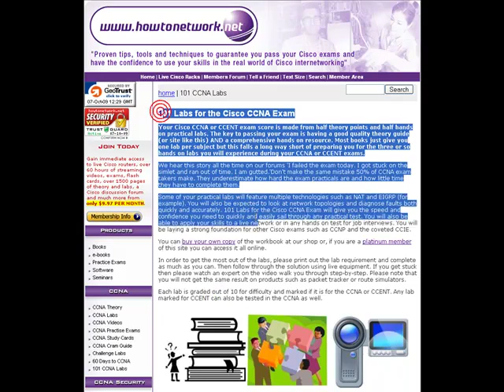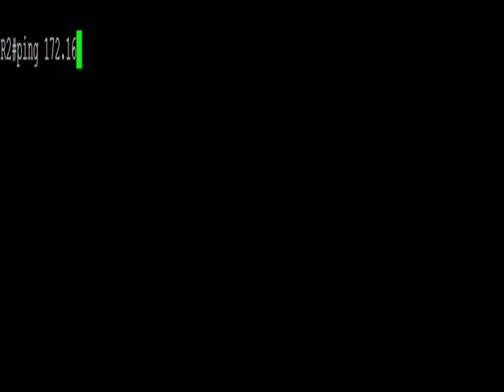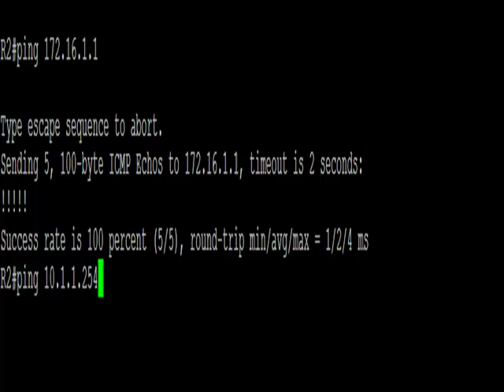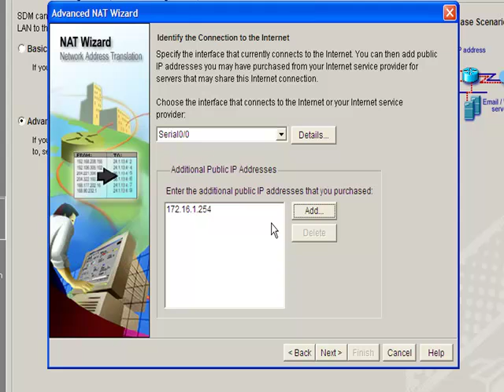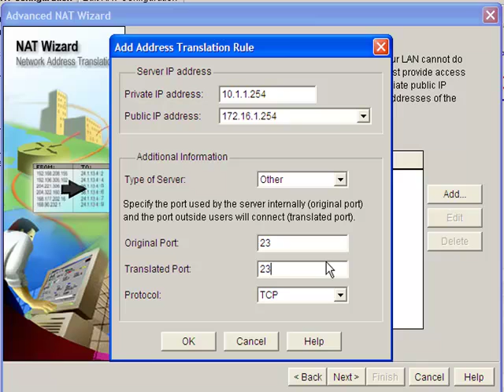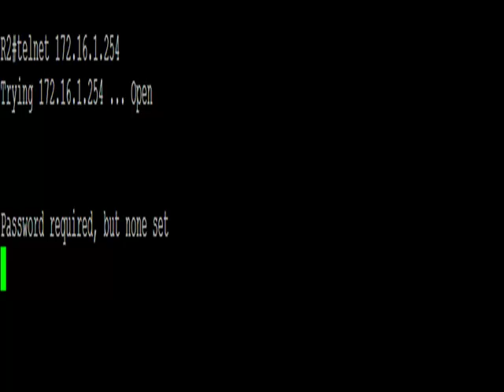101 Free CCNA Labs - SDM NAT Configuration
You need to know how to use SDM for the CCNA exam. Here you learn how to apply a basic NAT configuration.